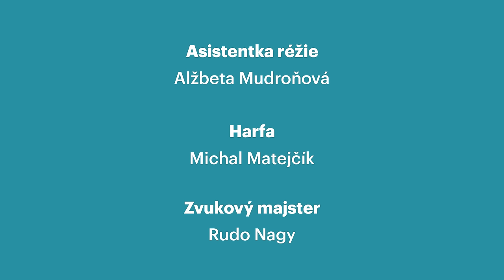Detektívková rozprávka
V hrade z kráľovskej pokladnice zmizol jeden dukát. Zúfalý kráľ poveril šaša aby najal detektíva, ktorý príde na hrad a záhadu vyrieši. Rozuzlenie záhady ukradnutého dukátu nakoniec prekvapilo nielen kráľa, ale aj samotného detektíva.

Túto rozprávku pripravila spoločnosť CODES Brand House na podporu verejnej zbierky Biela pastelka v rámci projektu Rozprávky pre malé Pastelky.
Ak sa vám páčila, prosím, podporte ľudí so zrakovým znevýhodnením zaslaním dvojeurovej SMS na číslo 820, alebo prevodom ľubovoľnej čiastky na verejný účet Bielej pastelky.

Ďakujeme

autor: Václav Šuplata

účinkujú:
Petra Gavláková

Martin Horváth

Štefan Martinovič
Peter Ondrejička

dramaturgia & réžia: Tibor Frlajs v spolupráci s dabingovým kurzom Slučka
asistentka réžie: Alžbeta Mudroňová
zvukový majster: Rudo Nagy
harfa: Michal Matejčík
nahralo: ART - HEART 5 s. r. o., prevádzkovateľ dabingového kurzu Slučka
Produkcia: CODES Brand House